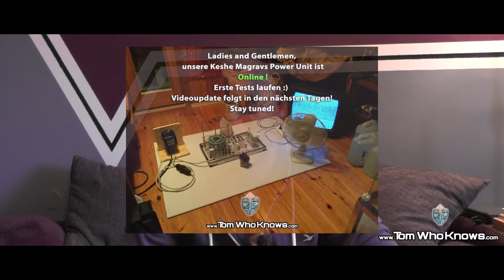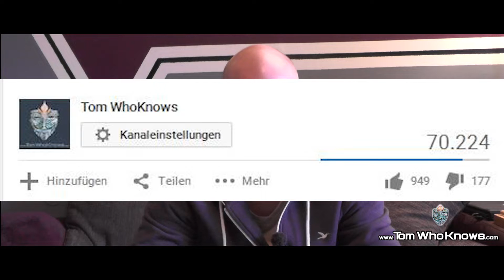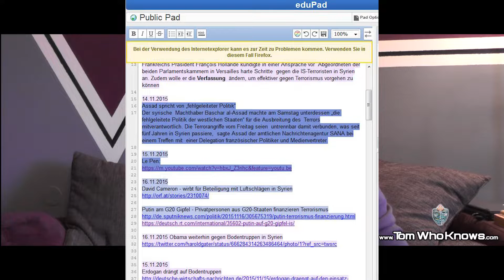Die Welt aus meinen Augen #3 vom 20.11.2015 - Video gesperrt ! Videobeschreibung lesen!!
Dein Video wurde gesperrt.

In deinem Video wurden urheberrechtlich geschützte Inhalte gefunden.

Aufgrund der Richtlinie des Antragstellers kann dieses Video nicht auf YouTube wiedergegeben werden.
Wiedergabebeschränkungen

    Video in allen Ländern gesperrt

Monetarisierung

    Keine

Wenn du mit diesen Bedingungen einverstanden bist, musst du nichts weiter unternehmen.

Weil ich einen 5 Sekunden Ausschnitt aus Matrix verwenden wollte, welcher seit 2012 auf youtube zu sehen ist.
Habe diese Sequenz extra gespiegelt, Filter darüber gelegt aber nein Google erkennt es trotzdem automatisch (oder doch nicht automatisch? ;). Das Video wurde Weltweit gesperrt... obwohl ich es nichtmal monitarisieren wollte oder Geld damit verdienen wollte. Video also rausnehmen nochmal 1h rendern und nochmal 2h hochladen. Macht auch nichts, Zeit ist bekanntlich ja relativ. ;-) Wir finden schon eine Lösung.

Video wird gerade gerendert und sollte bis 22:00/23:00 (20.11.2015) online sein. Sofern nicht wieder etwas passiert ;-)
Link findet ihr dann hier: xxxx

Alles liebe !

P.s: Meld dich einfach direkt bei mir, dass würde die Dinge vereinfachen.

Da viele fleißige Youtube Abonnenten sich enorm für meine Videoserie "Die Welt aus meinen Augen" interessieren und ich schon viele Nachrichten bekommen habe wann die nächste Serie kommt, werde ich nun in Zukunt ein wenig das Konzept abändern, welches ich zu Beginn hatte. Die Welt aus meinen Augen soll keine rein politische Sicht mehr sein wie es in den vorigen Videos war. Ich möchte viel mehr aus meiner Sicht mit euch teilen. Es hört hier nicht bei Politik auf sondern geht in eine Art Lebensphilosophie. Keine die ich irgendwo gelesen und "nur die" adaptiert hätte. Nein eher meiner Eigenen. Ich gebe ihr Bewusst keinen Namen, denn das würde sie nur wieder ein- und abgrenzen von anderen. Die Welt aus meinen Augen sieht anders aus. anders als von vielen von euch und dennoch mehr und mehr überschneiden sich diese Welten miteinander im Sinne der gegenseitigen Akzeptanz und Offenheit, da wir die selbe gute Intention teilen. :)

Was bedeutet dies nun für die Zukunft? WhoKnows :)
Ich teile einfach mal meine Sicht und führe ein weltweites Experiment durch. denn ich glaube wir haben alle die selbe Sicht doch ist sie nur etwas verzerrt. Doch der Schleier fällt :) ►WhoKnows

Alles liebe euch!
Tom